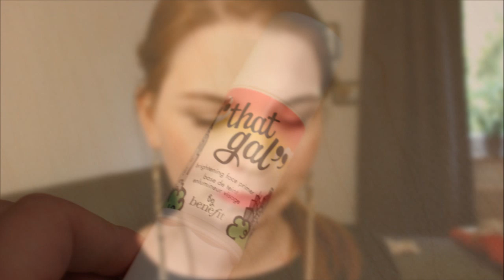Primer Vergleich - alverde, Clarins, benefit...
Hi meine Lieben, heute gibt es den versprochenen Primer Vergleich von mir.
Viel Spaß :)

Ich habe getestet:
alverde Mineral Make- up Base Gel 3,45€
L'oreal Lumi Magique Base Primer Pure Light ca. 10€
benefit that gal brightening face primer 29,95€
Clarins Instant Light Complexion Perfector 02 champagner shimmer 27,99€
Pixi Flawless Beauty Primer Nr.1 Even Skin ca. 25€ über hqhair
Isadora Under Cover Face Primer 24,95€

Ich trage im Video:
Pixi Flawless Face Primer
Laura Mercier Creme Smooth Foundation
Maybelline Fit me Concealer
benefit brow zings Kit
MAC Paint Pot, Painterly
MAC Lidschatten Quarry
beyu Eyeliner
essence I love extreme Mascara
alverde Bronzer und African Powder (aktuelle LE African Soul)
MAC Lippenstift Watch me Simmer (LE)